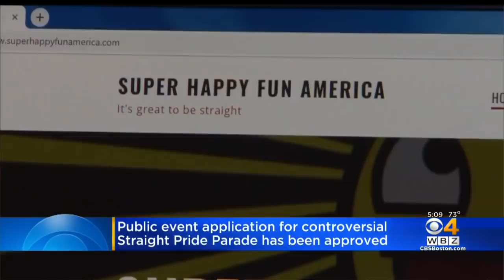Organizers: Date Set For 'Straight Pride' Parade In Boston